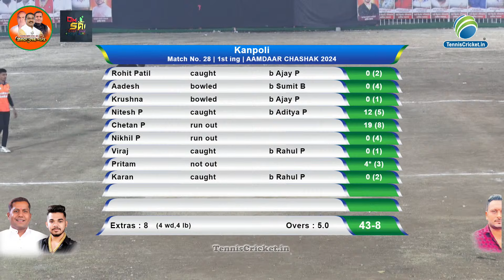Kanpoli Vs Dahisar || Aamdar Chashak 2024 || Ghotgaon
Aamdar Chashak 2024 | Day 1 | GhotGaon